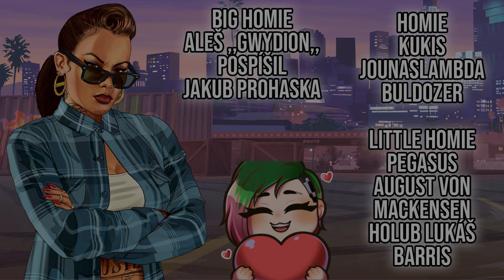STAL JSEM SE POLICISTOU, ZÁCHRANÁŘEM A HASIČEM V GTA 5 WTLS